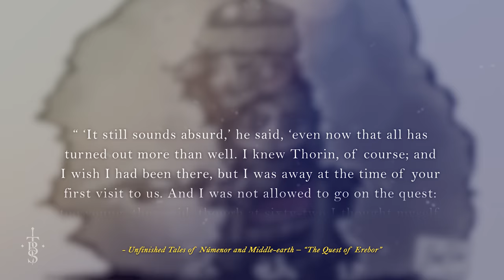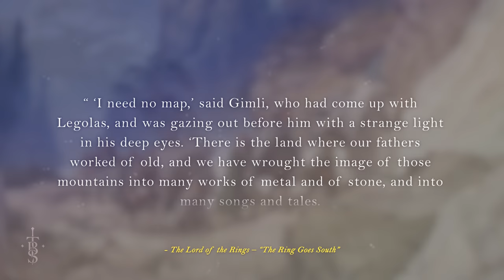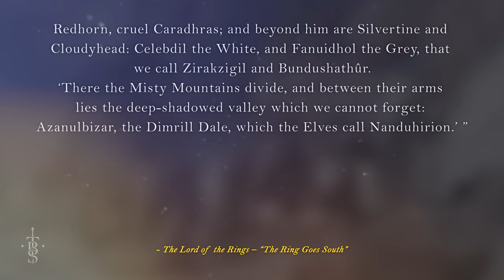The Full Story of GIMLI! | Middle Earth Lore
Hello and welcome! Today we take a look at the life of Gimli, son of Gloin! Gimli was one of Durin's Folk who was a member of The Fellowship of the Ring and throughout his life he achieved many great things! So, lets take a look at all we know of him today!

Thumbnail Art:
"Gimli" - Ayeri
"Legolas, Gimli and Aragorn" - Grant Gould and Otis Frampton

Sadly there is too much art throughout the video to be able to fit it all within the characters allowed in Youtube's video description section, but they are all credited throughout the video!